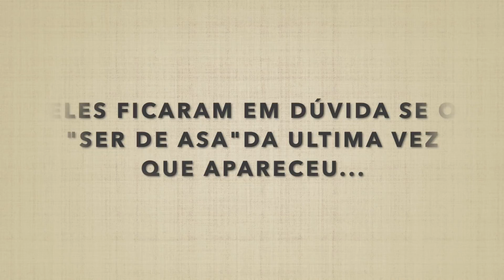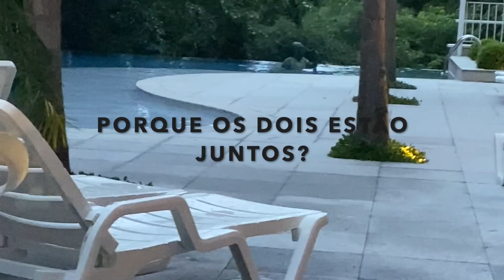𖠃 O MONSTRO DO MAR GANHOU CHOCOLATE DO SER DE ASAS 𖠃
juesuaturma monstrodomar serdeasa Nesse episódio Ju e Victor foram procurar as conchinhas do monstro do mar e o chocolate que deixaram perto da piscina, foi quando a vovó do Luguinho apareceu, e como das últimas vezes, o monstro do mar apareceu junto, mas o mais incrível é que ele não apareceu sozinho, o "ser de asa" estava lá também, e deu uma barra de chocolate pra ele, será que ele aceitou? e por qual motivo a Ju sumiu durante a gravação? assistam até o final e confiram!!

O MONSTRO DO MAR ESTAVA NA PISCINA E CHEGOU O "SER DE ASA"